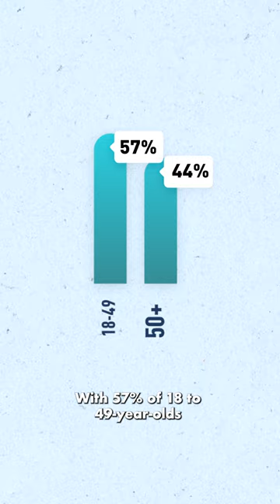Are you less Latino if you don't speak Spanish?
A new Pew Research study shows that about half of U.S. Latinos that don't speak Spanish have been shamed by other Latinos for it.